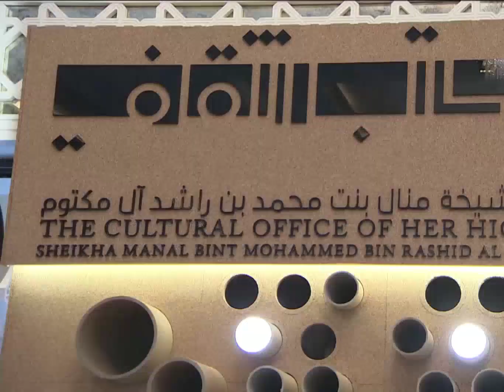Dubai Crown Prince Sheikh Hamdan Fazza Na Sheikh Nahyan Bin Mubarak Tour Art Exhibition Throwback